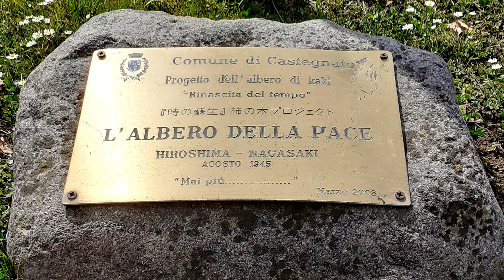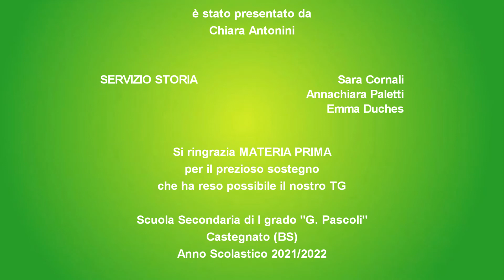1 SERVIZIO STORIA TG Scuola 2^ Edizione 2022